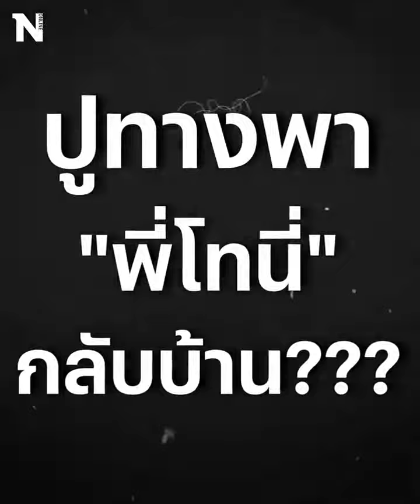ใครเก่งก็มา...ไม่ติด - เนชั่นออนไลน์ 13 ต.ค. 65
คลิปโซเชียล | ใครเก่งก็มา...ไม่ติด

"นพ.พรหมินทร์" ตอบชัด "เศรษฐา" แคนดิเดตนายกฯเบอร์หนึ่ง หรือไม่ ไพ่เด็ดในมือ "พี่โทนี่" ปูทางกลับบ้าน??? เพื่อไทยแลนสไลด์ไม่ยากอย่างที่คิด